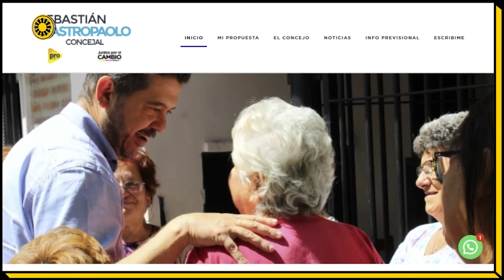Pensión universal para adultos mayores y monotributo social | Sebastián Mastropaolo en Sol Play 91.5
El concejal Sebastián Mastropaolo visitó Sol Play 91.5 para brindar detalles a los santafesinos y las santafesinas sobre estos beneficios sociales.